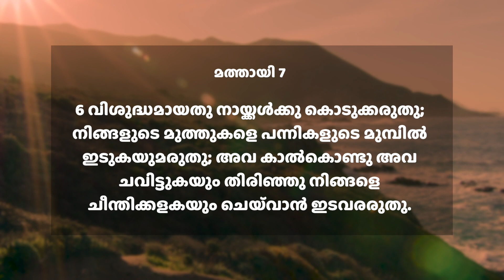Daily Manna (MAL) || 18 Nov 2020 || മത്തായി 7:6 || with Pst. Finney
Today's Word: മത്തായി 7:6
വിശുദ്ധമായതു നായ്ക്കൾക്കു കൊടുക്കരുത്; നിങ്ങളുടെ മുത്തുകളെ പന്നികളുടെ മുമ്പിൽ ഇടുകയുമരുത്; അവ കാൽകൊണ്ട് അവയെ ചവിട്ടുകയും തിരിഞ്ഞു നിങ്ങളെ ചീന്തിക്കളകയും ചെയ്‍വാൻ ഇടവരരുത്.